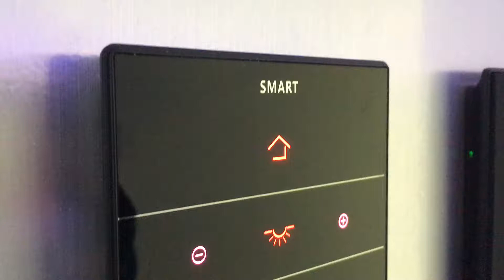Carol Lambert et Smart G4 Control Canada vous présente nos Produits de notre Shooroom à Québec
Smart G4 Control Canada
6320 Boul W.Hamel
L'ancienne Lorette
Venez nous visité dans notre salle de montre.
Prenez rendez vous pour une formation et devenez intégrateur de Smart G4 Control Canada.